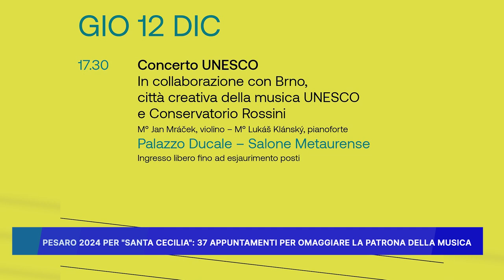PESARO 2024: PER SANTA CECILIA 37 APPUNTAMENTI PER OMAGGIARE LA PATRONA DELLA MUSICA